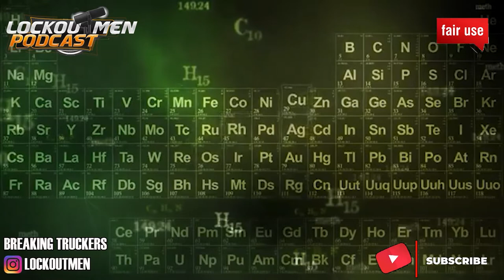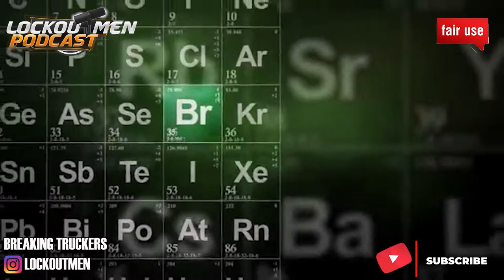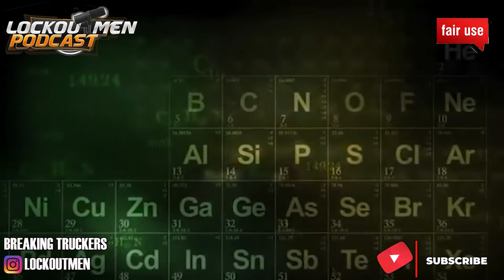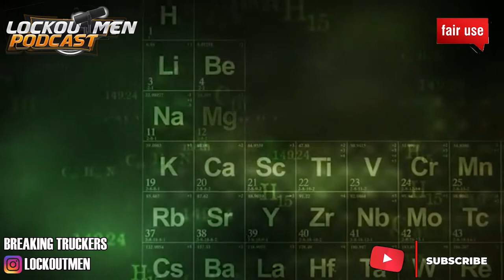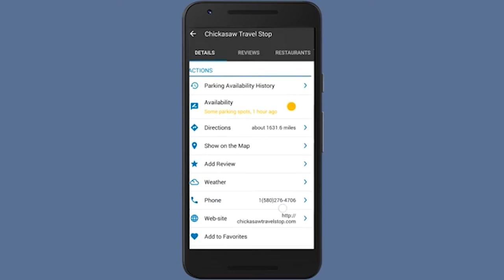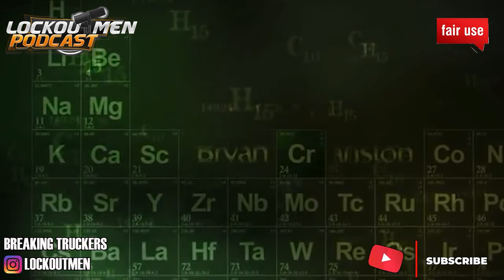Trucking Is A Trending Thing To Do | Breaking Truckers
In Today’s Episode of Lockoutmen Podcast Show: Trucking Is A Trending Thing To Do